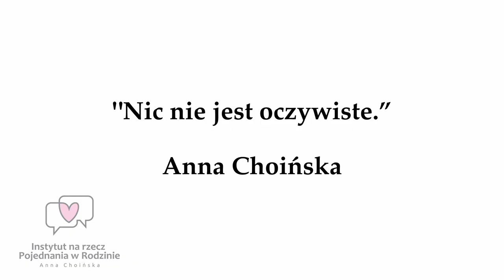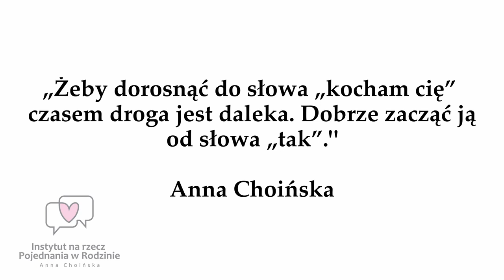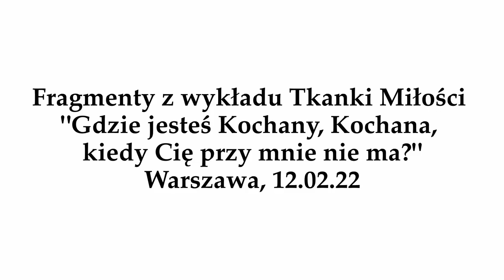Anna Choińska - Tkanki Miłości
Dopiero wzruszenia i łzy są początkiem uzdrowienia miłości.
Zapowiedzią jej głębokiej transformacji.
Poniższy film poruszył już sporo osób.
Tak, jak moje Tkanki Miłości!

Daj sobie teraz chwilę.
Odkryj więcej.
Dotknij bardziej.
Pozwól głębiej.

Obejrzyj z bliskim Ci człowiekiem.
Obudź ze mną w Was zaufanie do dobrej miłości dla dwojga.
Uwierz w Was. Przywróć do człowieczeństwa.
Wyślij dalej to nagranie - proszę.
Razem zbudujmy DIALOG SERCA!

A teraz załóż słuchawki jeśli możesz albo zrób głośniej i osadź się w każdym słowie.

Anna Choińska
Instytut na rzecz Pojednania w Rodzinie
Gesty miłości w służbie życia.

Autor filmu: Patryk Zastempowski @TuiTerazTV